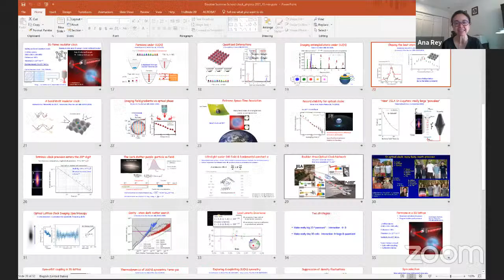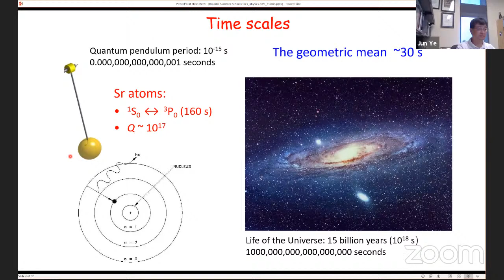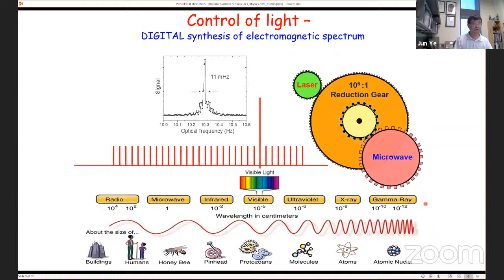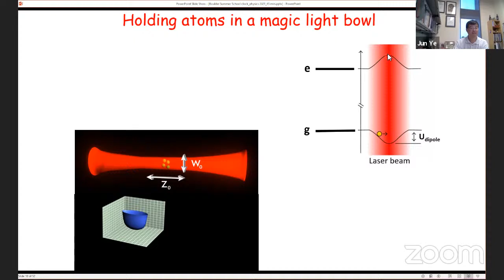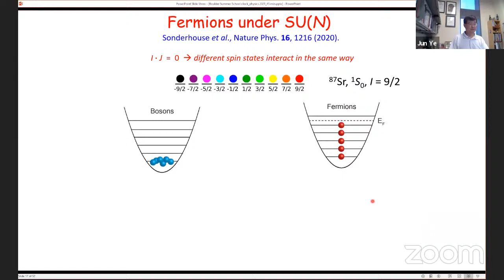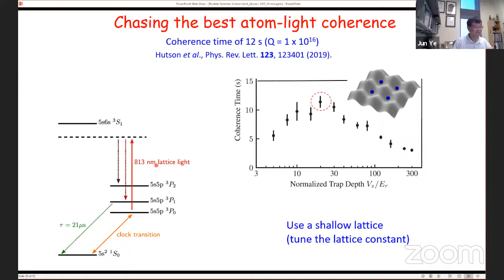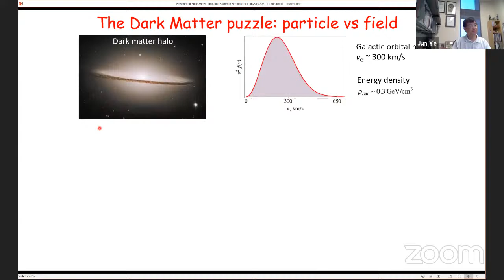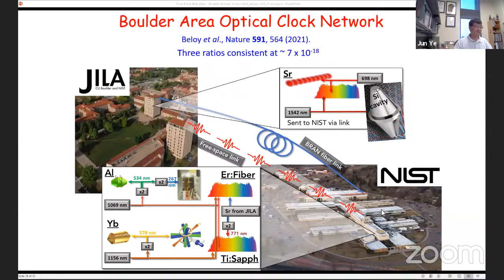BSS2021, Jun Ye, Molecules, clocks, metrology III, July 12th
Presented by: Professor Jun Ye - JILA, University of Colorado, Boulder

The Boulder School in Condensed Matter and Materials Physics provides education for advanced graduate students and postdoctoral fellows working in condensed matter physics, materials science and related fields. The goal is to enable students to work at the frontiers of science and technology by providing expert training not easily available within the traditional system of graduate education and postdoctoral apprenticeship. The School, which is supported by the National Science Foundation and the University of Colorado, will meet annually during July in Boulder Colorado.

About BSS 2021: Ultracold Matter (July 5 - 30, 2021)
Experimental breakthroughs in trapping, cooling and manipulating degenerate atomic, ionic and molecular gases have enabled studies of strongly interacting, highly coherent, nonequilbrium quantum matter in previously unexplored regimes and phases. These explorations have synergized AMO, condensed matter, computational and quantum information sciences. The 2021 Boulder Summer School will pedagogically cover these frontier developments, including (1) Strongly interacting Feshbach resonant Bose and Fermi gases, and the associated BEC-BCS crossover and phase transitions, (2) Phenomena in optical lattices and low-dimensional systems, and realization of lattice models, (3) Synthetic dimensions, gauge fields, and spin-orbit coupling, (4) Long-ranged interactions in dipolar atoms, molecules, trapped ions and Rydberg states as a route to novel states of quantum matter, (5) Nonequilibrium dynamics, entanglement growth, thermalization, and its absence in many-body localized systems.